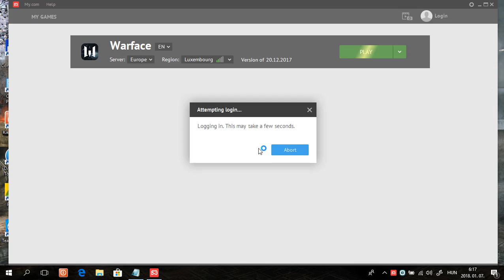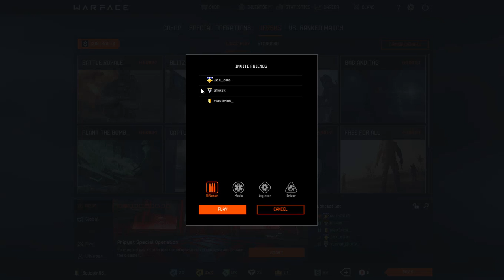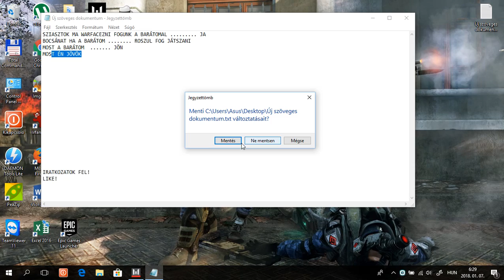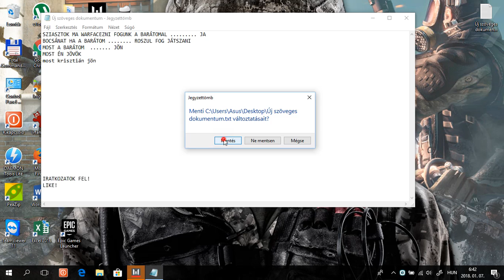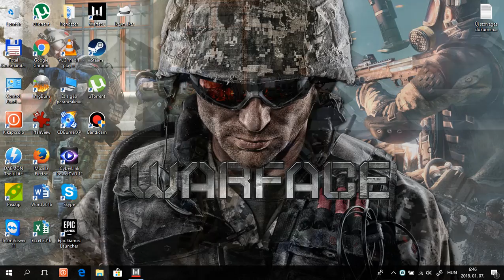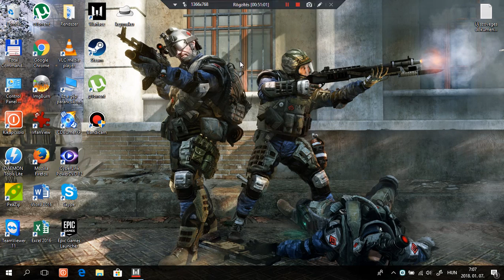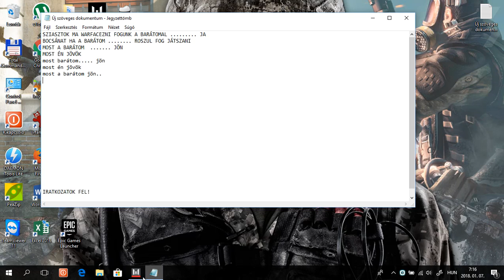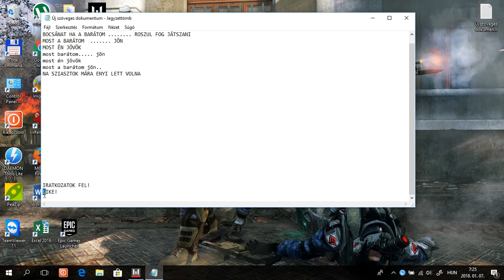WARFACE EGYET NYOMASUK #3 [LIVE]